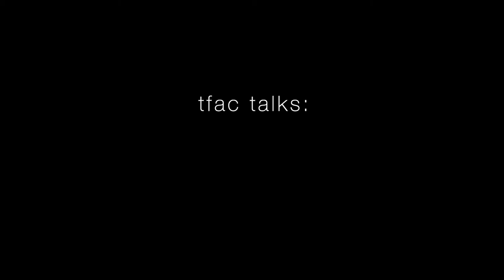TFAC Talks: Pam Stone & Paul Zimmerman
Pam Stone co-starred for 7 seasons on "Coach," ABC's hit sitcom. Today she's a writer and dressage trainer living in upstate SC with longtime partner Paul Zimmerman, renowned as a rose expert. The conversation ranges from roses to writing novels, from concentration camps to the Dutch navy, and from syndicated columns to bras. Definitely worth a watch.